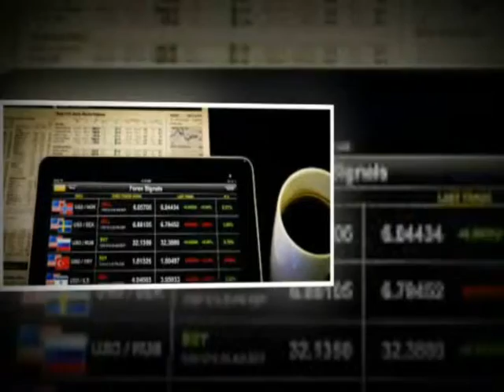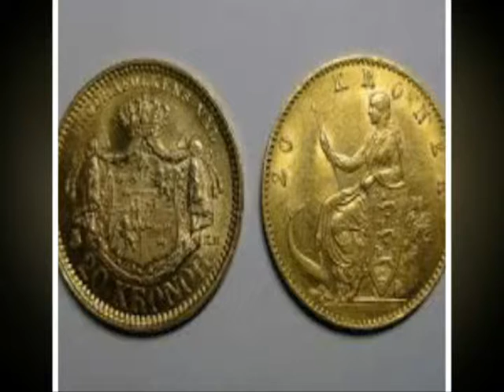Trading Forex | Exponential Moving Averages Help Traders Profit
"Trading Forex | beginner forex broker, beginner forex ebook, beginner forex forum, beginner forex trading, forex beginner alert indicator,

forex beginner always in losses, forex beginner advice, forex beginner blog, best beginner forex platform, best beginner forex strategy, "